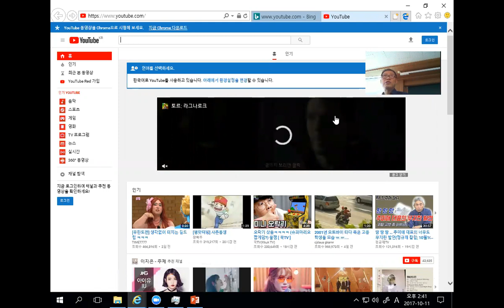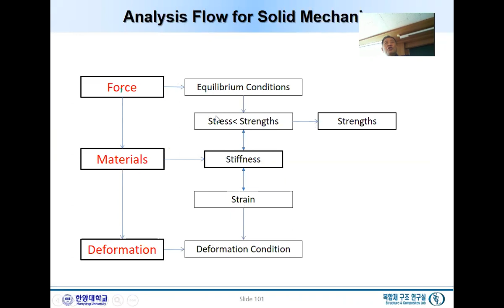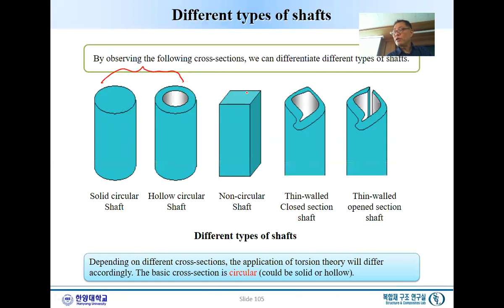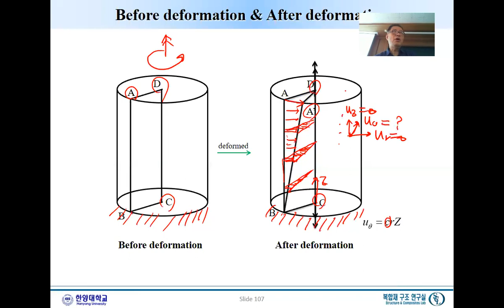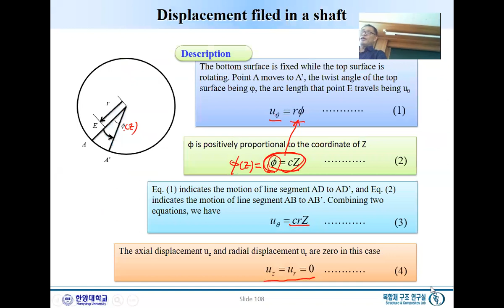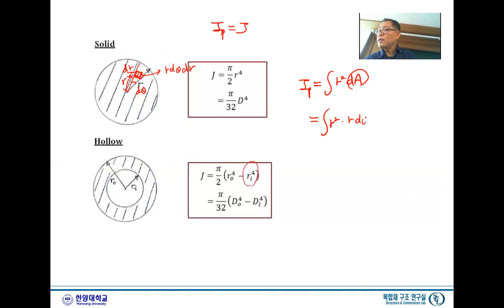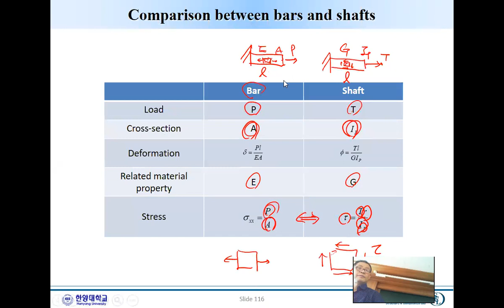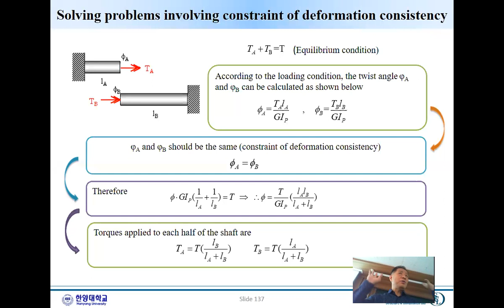2017 10 11 Strength of Material-II, 2017-2, Sung Ha, Hanyang Univ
Hanyang Univ, Strength of Material-II class